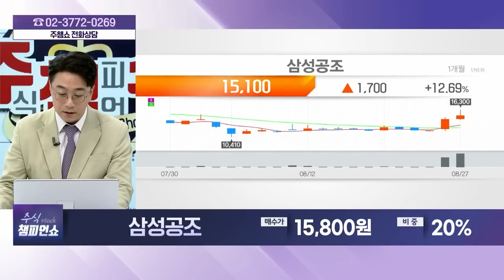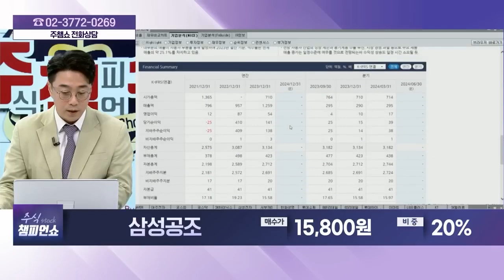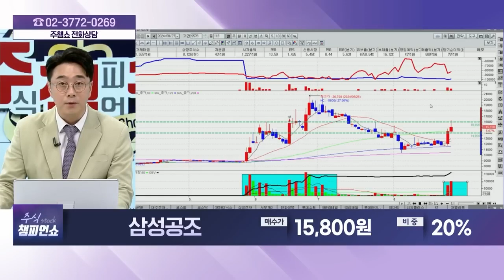삼성공조(006660) - 종목상담 황민혁 멘토 (20240827)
[주식 챔피언 쇼] - 월~금 20:00 ~ 21:00
[마켓위너] - 월~금 22:00 ~23:00
[주식 코치] - 토 9:00 ~ 11:00
[주식 사서함] - 토 11:00 ~ 12:00

2) 유튜브: 이데일리TV 채널›생방송 채팅창